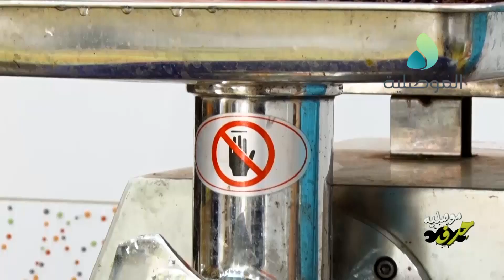حرف موصلية ـ صناعة العصائر